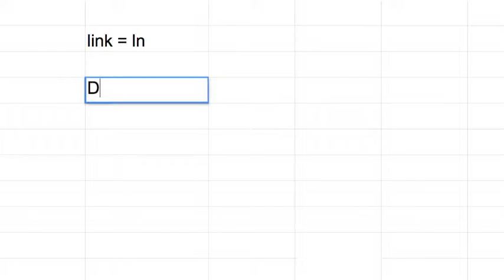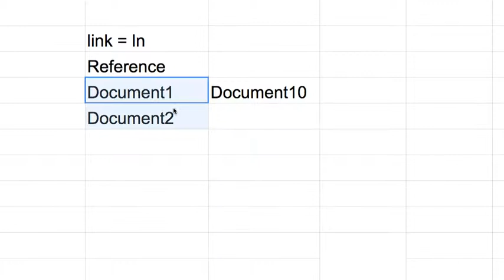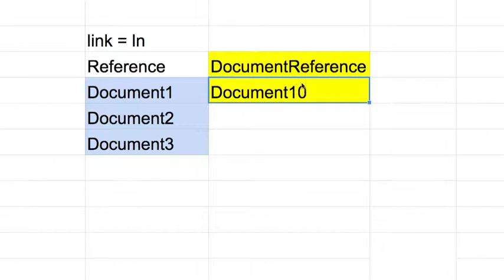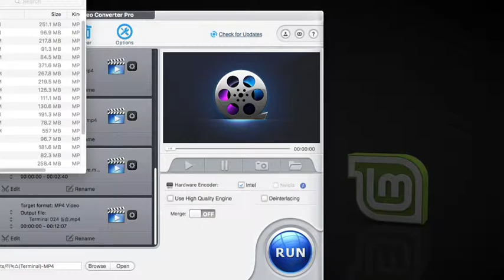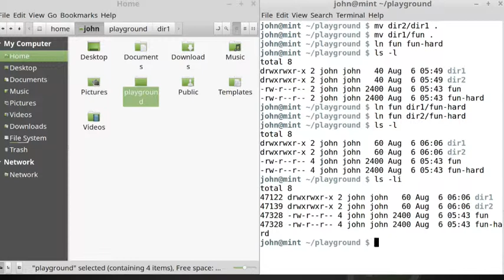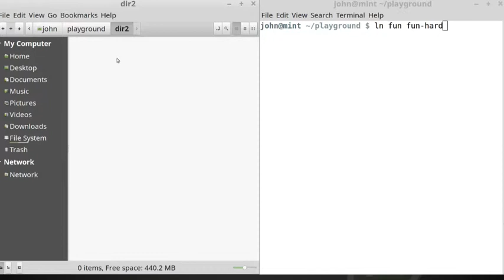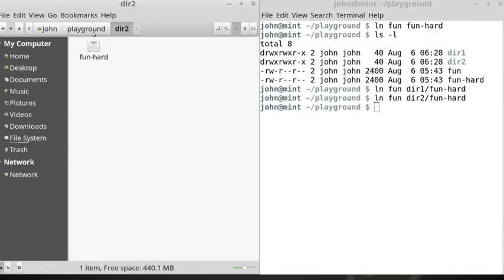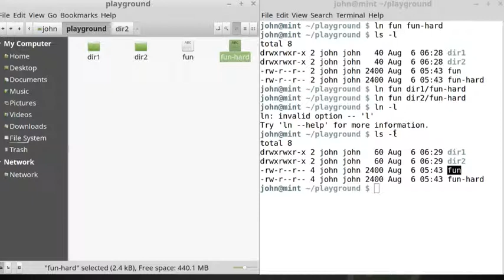Terminal 025 Hard Link